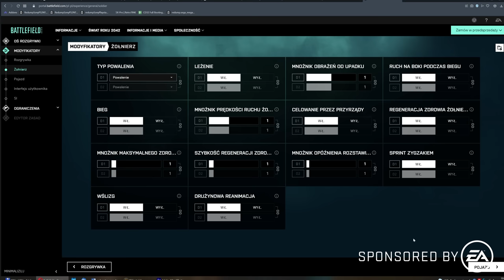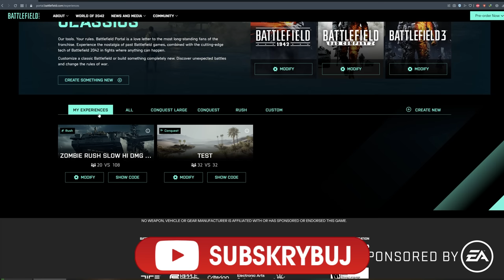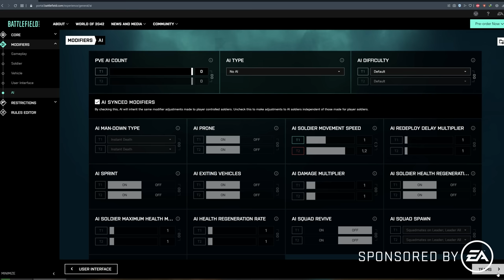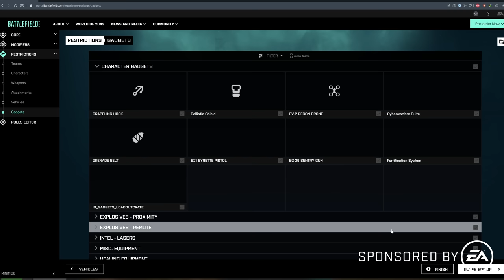(4K) Pierwsze wrażenia z Battlefield 2042 Portal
Battlefield 2042 Portal to fantastyczne i potężne narzędzie do kreowania własnych trybów multiplayer. Kreator umożliwia zmianę ogromnej ilości zmiennych abyśmy mogli stworzyć wymarzoną grę multiplayer. Zapraszam do mojego pierwszego wrażenia z obcowania z narzędziem Portal